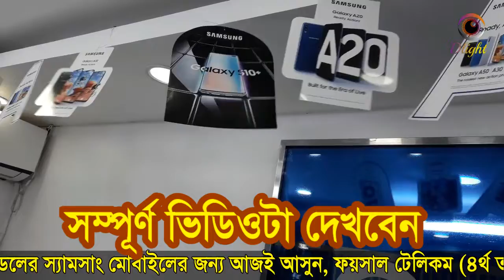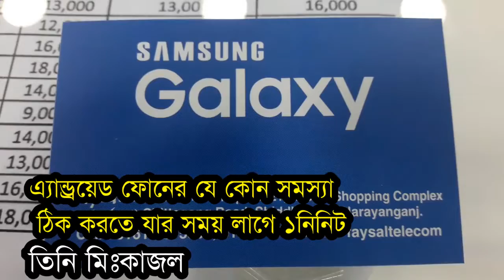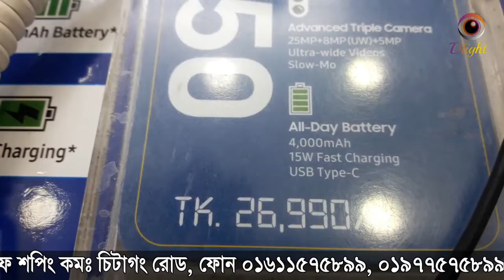samsung Mobile,Android phone.touch phone, samsung show room Faysal Tel: Chitagong Road Narayangonj.